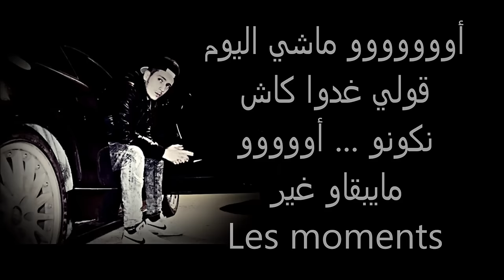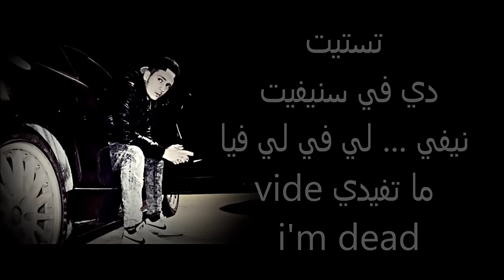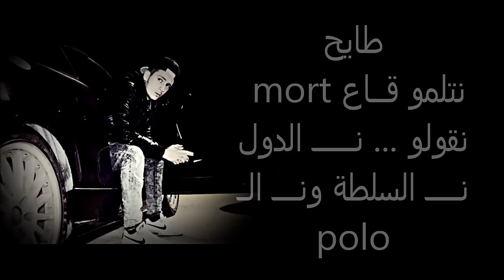ZeD-K [B.L.V] - Richa M'Tyori | ريشة مطيوري - Lyrics | les paroles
ZeD-K Richa M'Tyori | ريشة مطيوري Lyrics | Avec les paroles [B.L.V] 2015